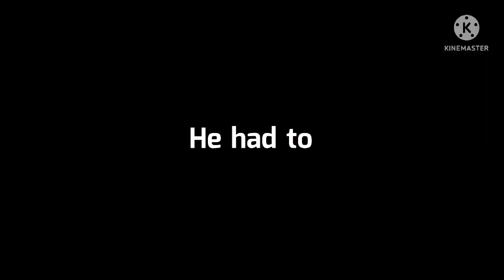Hayloft II || Powerful !AU!